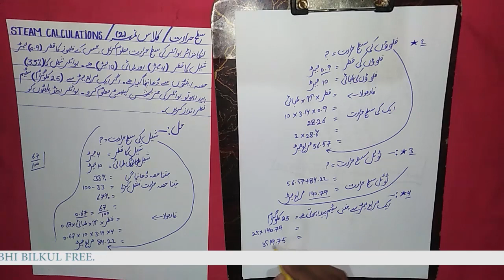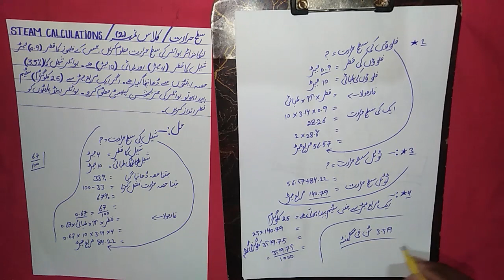How to find heating surface for Lankashire boiler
is video main bataya geya hai k Lankashire boiler ki heating surface kaise maalom ki ja sakti hai.

ap meri pichli videos daikh sakty neeche link main.

jaise k ap sab ko pata hai k ye channel siraf 1st class boiler engineers k 1st class k competency test ki tayari k liye banaya hai.
is main ap logon ki
no.01= Steam mathematics
no.02=Steam drawing
no.03=Thermodynamics
k topics ko clear kia jaye ga